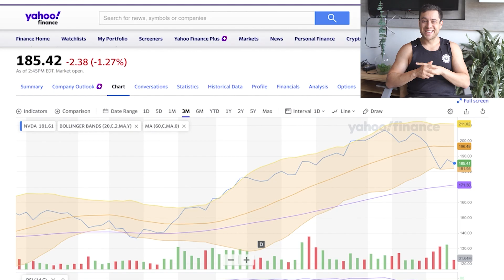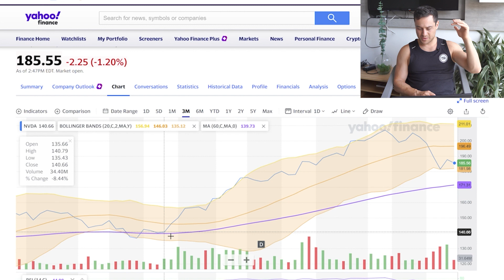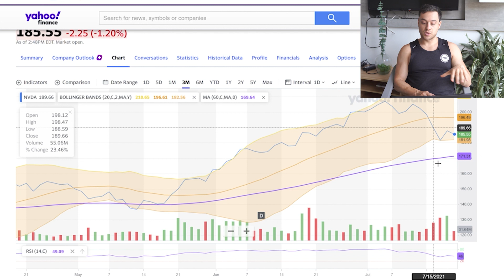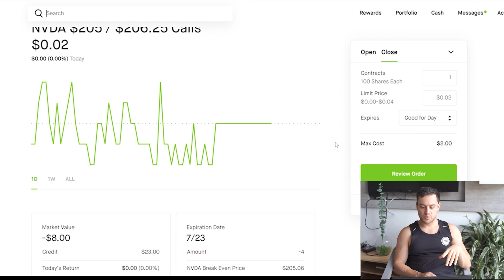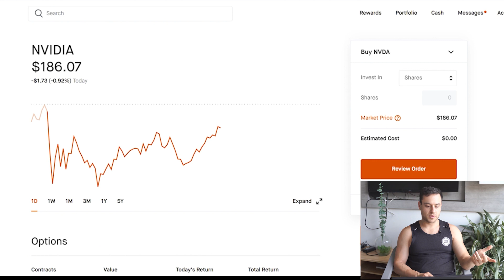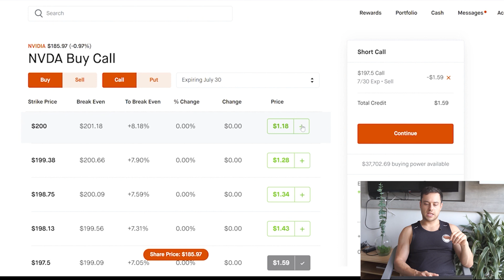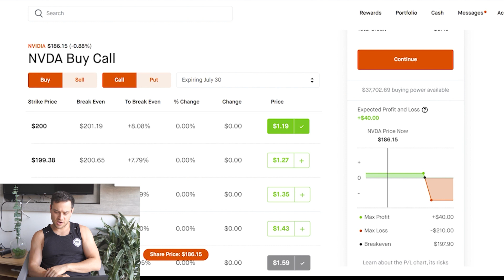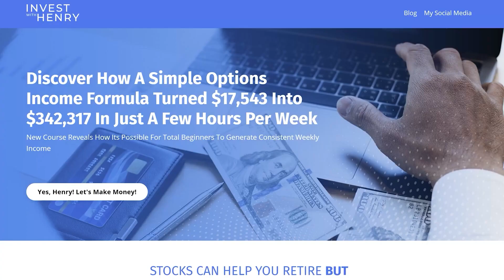NVDA Stock Split Price Prediction | Credit Call Spread Trade